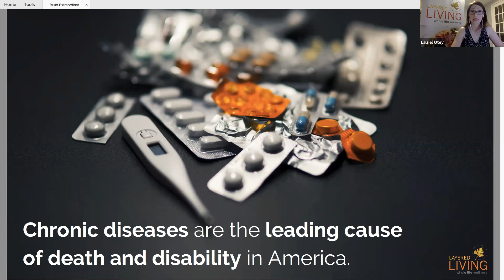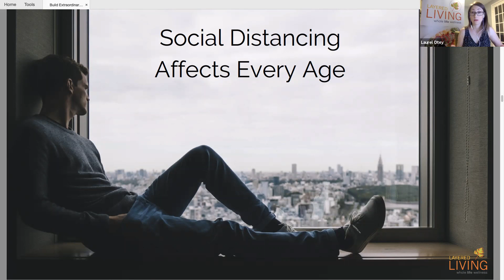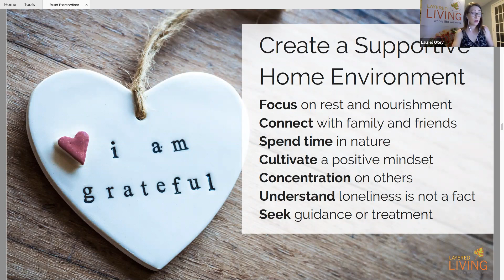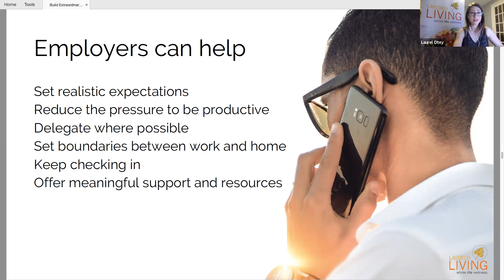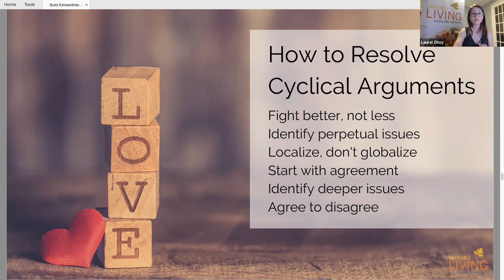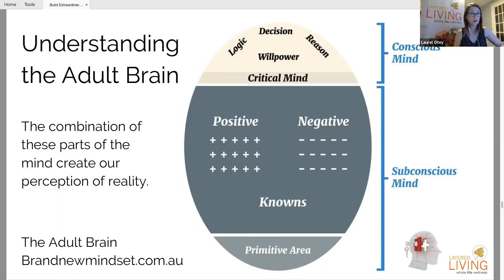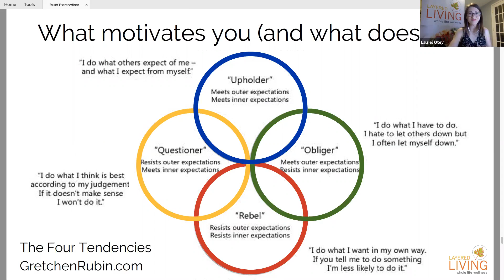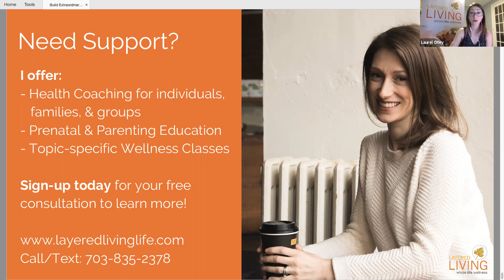Building Extraordinary Relationships During a Global Pandemic